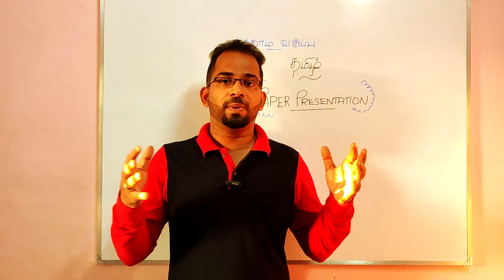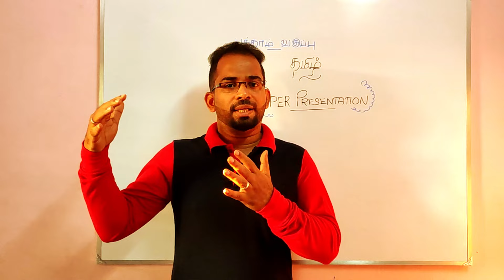10th Tamil Paper Presentation | Public Exam 2024 | 10th Tamil Public Exam Paper Presentation Tip